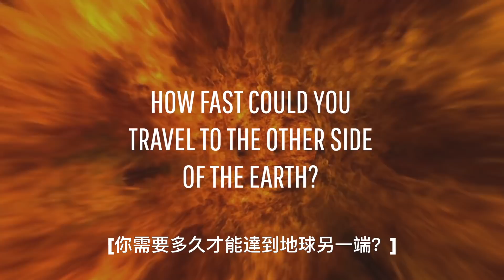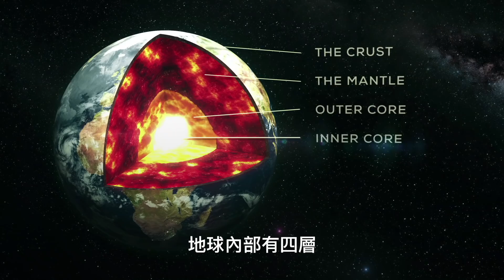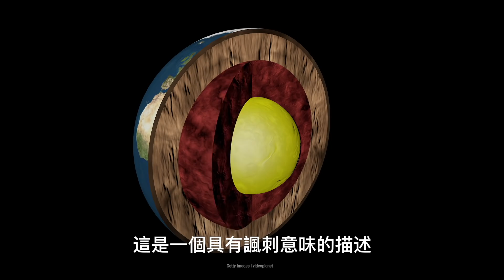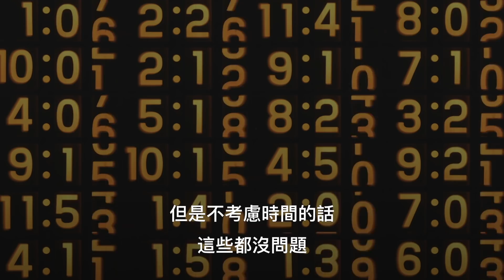如果你把地球挖穿了？| 大膽科學